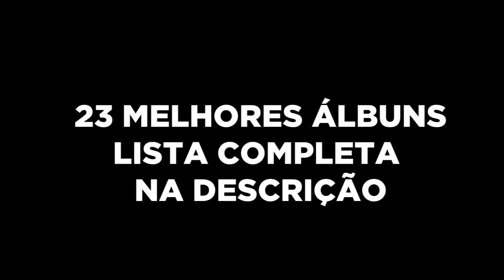TOP 10 - MELHORES ÁLBUNS - INTERNACIONAL (2017)